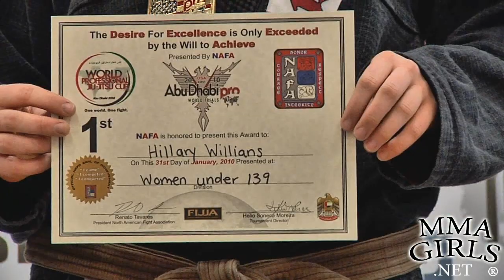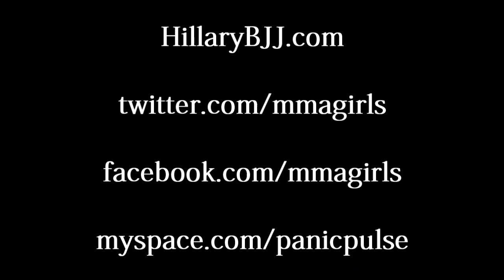Hillary Williams highlight of the Abu Dhabi North America Trials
This was the open women's division with the winner getting a free trip to Abu Dhabi to compete against the best in the world.  The blue belt Hillary faced in the final dislocated the elbow of a brown belt in the semifinals.